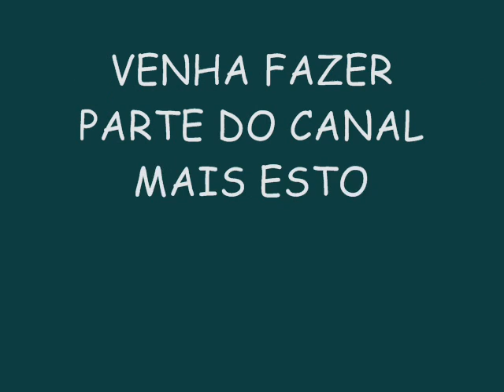PÉH DE PATO NOS PAREDÕES 2015 - KIKA, MINHA CADELA